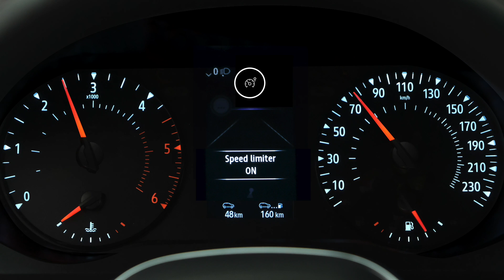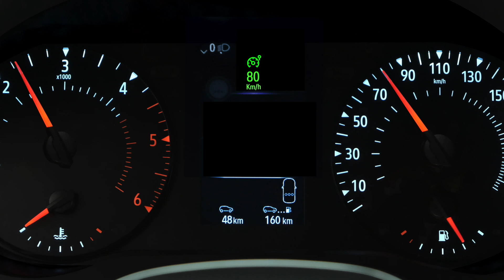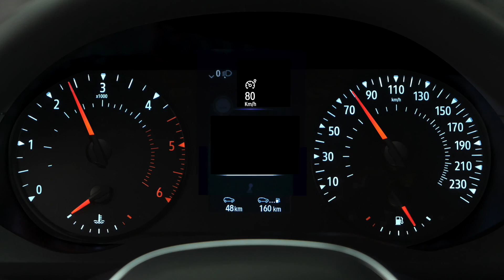DE SNELHEIDSBEGRENZER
KANGOO (NLD)